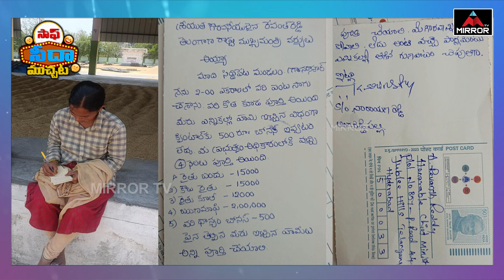ఎలక్షన్స్ ముందు రేవంత్ సర్కార్ కు కోలుకోలేని దెబ్బ... | KCR | Revanth Reddy | Parliament Elections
ఎలక్షన్స్ ముందు రేవంత్ సర్కార్ కు కోలుకోలేని దెబ్బ... | KCR | Revanth Reddy | Parliament Elections | Mirror TV